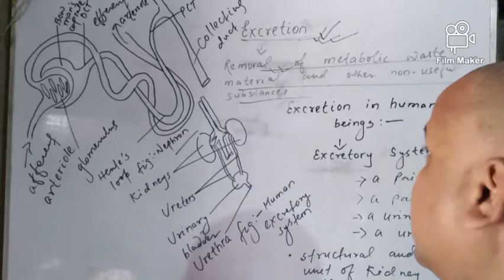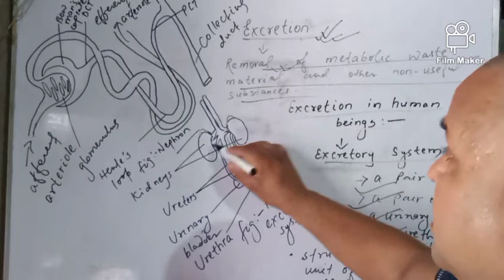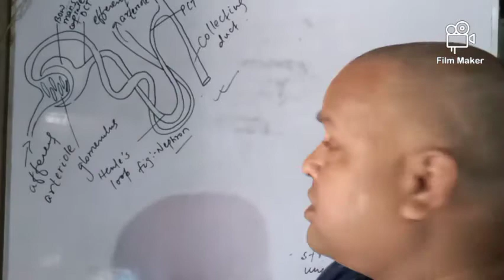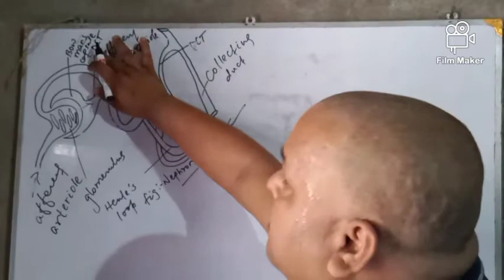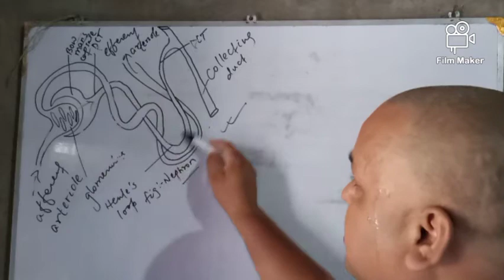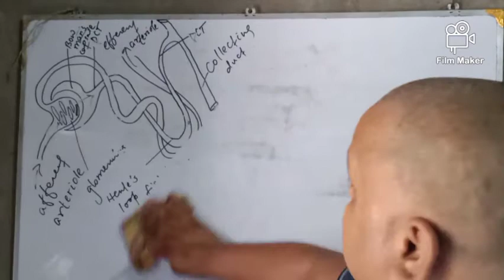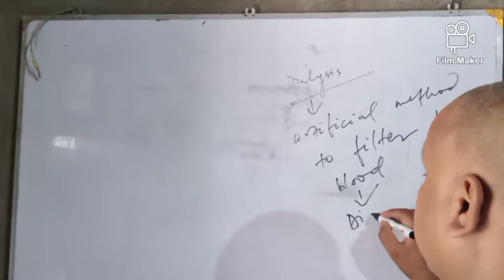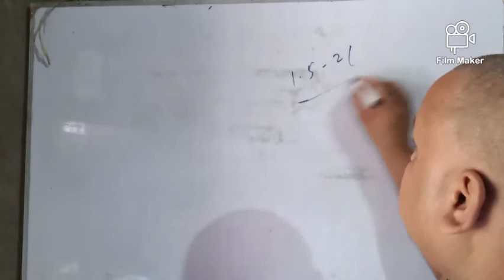Std 10 life processes ( excretion)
Ncert based